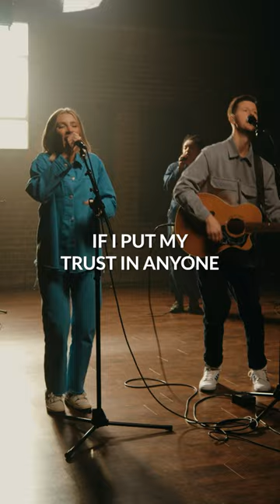If I put my trust in anyone it's Jesus ‚ù§Ô∏è